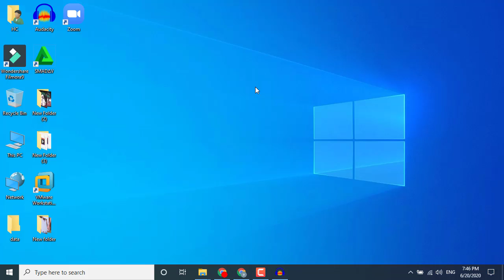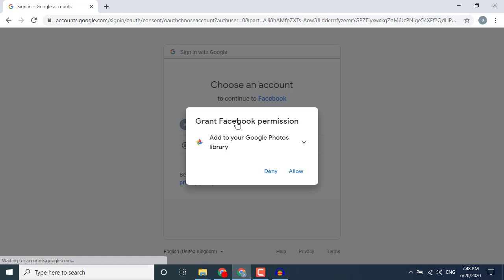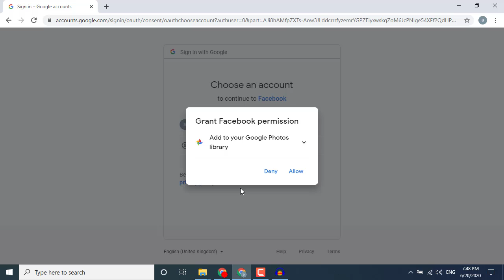How to Transfer Facebook Photos and Videos to Google